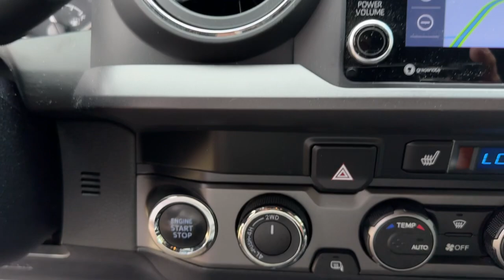2022 Toyota Tacoma TRD Sport Jacksonville, Orange Park, Gainesville, Ocala, Lake City FL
Pre-Owned 2022 Toyota Tacoma TRD Sport available at Murray Ford Superstore located in 13447 US Hwy 301 S, Starke, FL, 32091.
Stock#: NM515380 - VIN#: 3TMCZ5AN3NM515380

Please mention the stock# NM515380 when you contact the dealership for this vehicle.

Look no further than the  2022  Toyota Tacoma.  Take your spirit of adventure with you into town or off-road when you're at the wheel of this versatile Tacoma. With a reputation for ruggedness and a suite of driver assistance features to keep you focused, this mid-size pickup has you covered. These are just some of the great options this vehicle comes with: Apple Carplay®/Android Auto®, Keyless Entry, Back-Up Camera, Heated Mirrors, Fog Lamps, Satellite Radio, Electronic Stability Control, Bluetooth® Connection, Aluminum Wheels, Alarm. You need practical,  but you want fun. Don't miss out. Get the best of both worlds when you get into this super-versatile Tacoma. Come in and meet our expert team. We know what it takes to give you an outstanding test drive experience.